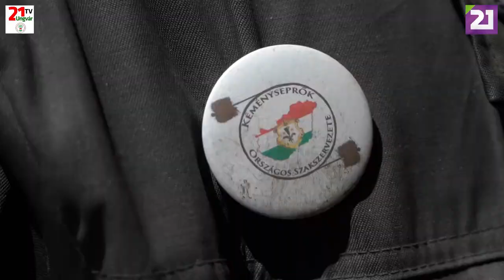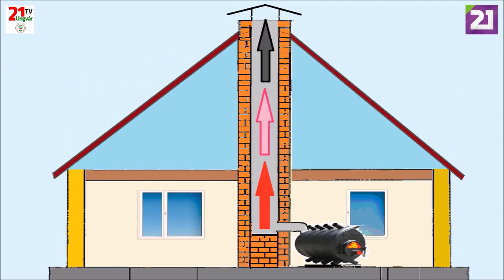TV21 UNGVÁR - AZÉRT JÖTTEM IDE. 17. ADÁS - KÉMÉNYSEPRŐ (2019.06.30.)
Ha kéményseprővel találkoznak, ne felejtsék el megfogni a gombjukat, mert a babona szerint akkor biztos szerencséjük lesz… Már ha találkoznak vele, mert bár a biztonságunk szempontjából nagyon fontos mesterség a kéményseprő, nagyon fogyóban van…